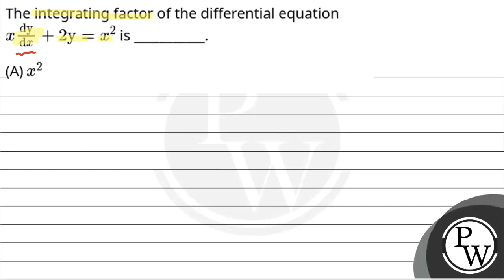The integrating factor of the differential equation \\(x \\frac{\\mathrm{dy}}{\\mathrm{d} x}+2 \....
The integrating factor of the differential equation \\(x \\frac{\\mathrm{dy}}{\\mathrm{d} x}+2 \\mathrm{y}=x^2\\) is ___________.